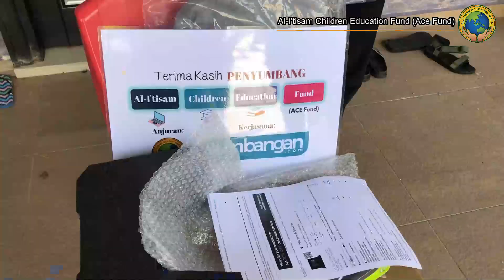Sumbangan Komputer Riba Al-I'tisam Children Education Fund ACE Fund 2022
Berat mata memandang berat lagi bahu yang memikulnya, sudah jatuh ditimpa tangga. Pepatah yang mungkin tidak mampu dilalui oleh segelintir dari kita ketika ini. Bencana banjir di Selangor terutamanya kawasan Shah Alam pada 18 Disember 2021 memberi kesan emosi pada mangsa-mangsa yang terlibat. Bukan sahaja mengalami kerosakan peralatan rumah malah kenderaan juga turut sama terbabit totally lost!.

Dalam pada itu, ada diantara anak-anak mereka yang masih belajar di IPT juga mengalami kerosakan komputer riba akibat air yang terlalu deras naik tinggi. Bagi meringankan beban para pelajar ini, program ACE Fund memberi bantuan komputer riba bagi mengembalikan semangat mereka untuk meneruskan pengajian di IPT masing-masing. Moga tabah hadapinya dan dipermudahkan segala urusan.